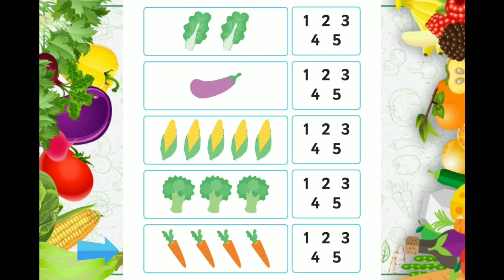Materi BDR Paud Tema Tanaman Subtema Sayuran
Tema Tanaman Subtema Sayuran Paud